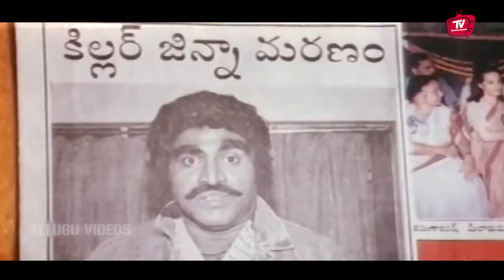Babu Mohan And kota Srinivasa Rao Funny Traffic Police Comedy Scene | Telugu Videos